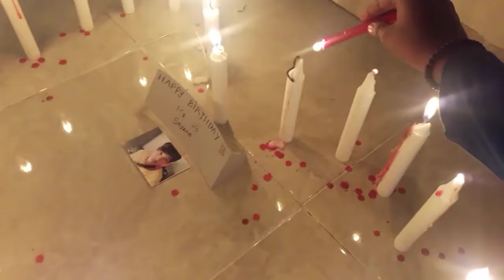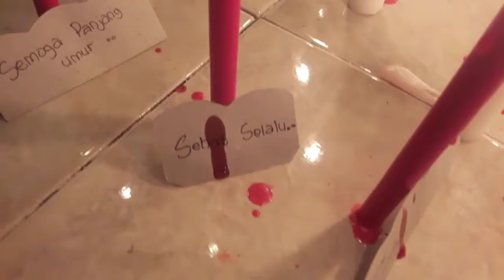D'Day (Happy Birthday sayang)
Selamat ulang tahun sayang, barakallah fii umrik.. doa2 nya yang terbaik, semoga panjang umur, sehat selalu, rejekinya lancar, apa yang diinginkan cepat tercapai , makin sayang sama keluarga, makin sayang juga sama aku,, dan masih ada doa2 baik lainnyaa😇 semoga Allah menyertaimu selalu.. I love you 😘